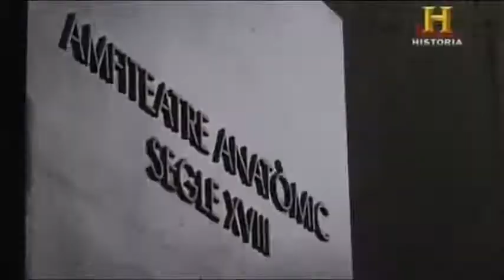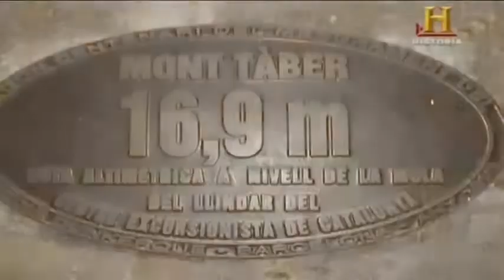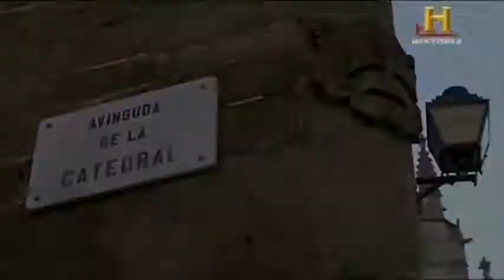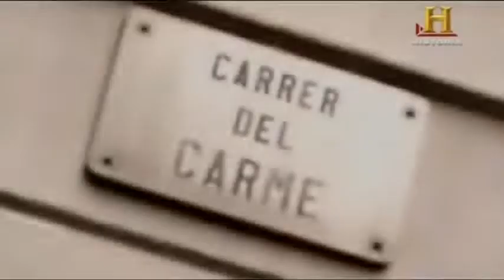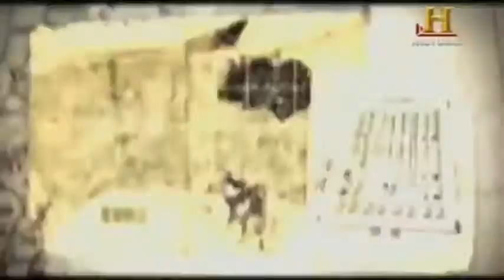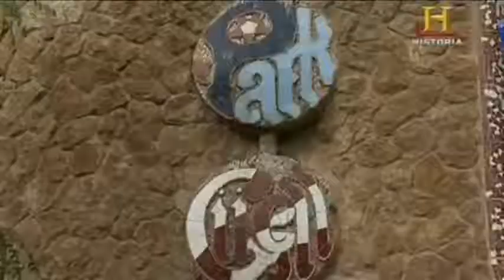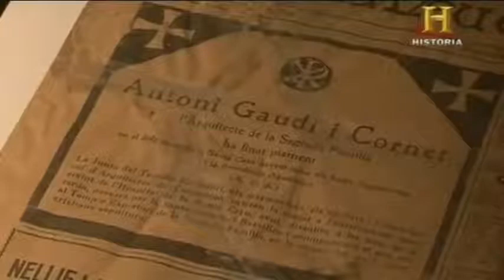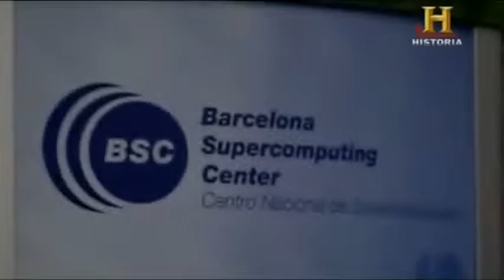Lluís Permanyer - Barcelona Secreta (Documental)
De la mano del periodista Lluís Permanyer, el historiador Josep Martí i Bonet y el escritor Javier Coria, “Barcelona Secreta” nos acerca a lugares tan singulares como una sencilla iglesia donde, entre columnas y vidrieras, se guarda una de las máquinas más potentes del mundo; un trono medieval que fue codiciado por Hitler; o un pasadizo que esconde uno de los grandes secretos de la ciudad. “Barcelona Secreta” desvela los enigmas ocultos en las obras más famosas de Gaudí, se adentra en un oscuro anfiteatro donde la muerte era protagonista, y nos descubre el pasado militar romano que se esconde tras el trazado urbanístico del famoso Eixample.